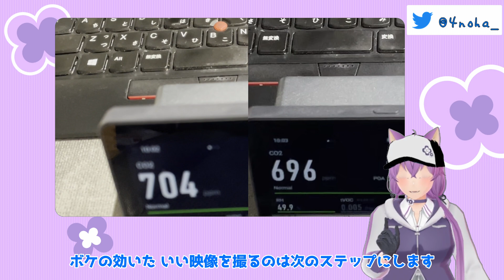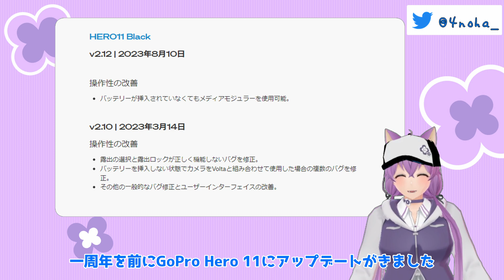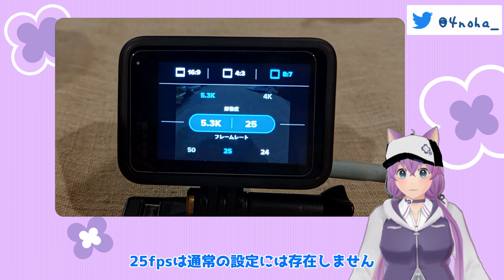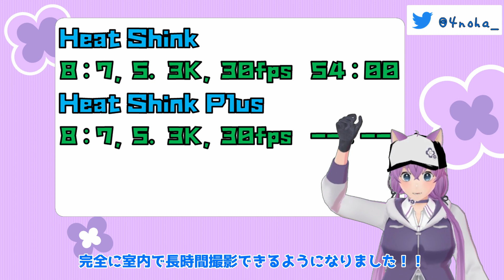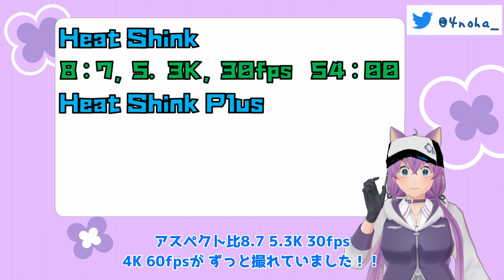GoProの熱暴走を無くして太陽を克服しよう！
はつりちゃんがGoProの熱暴走を止めて最高の小型カメラを作る回